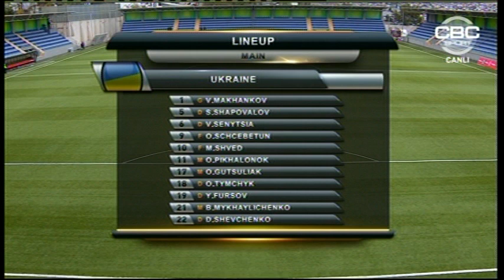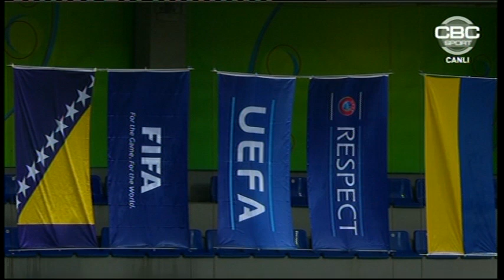U19 Bosniya və Herseqovina - U19 Ukrayna